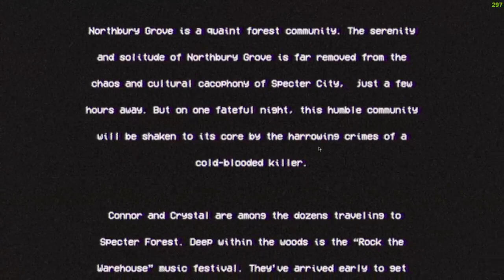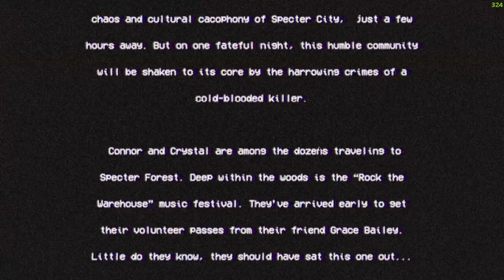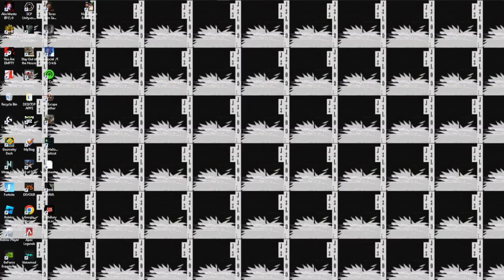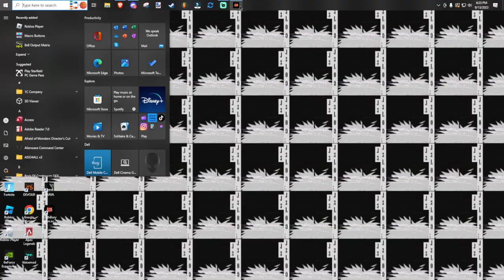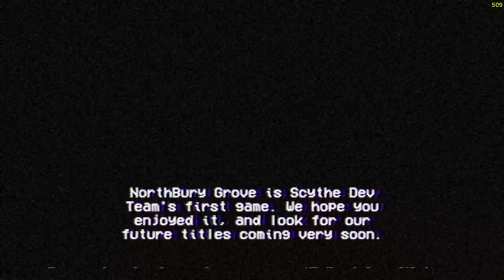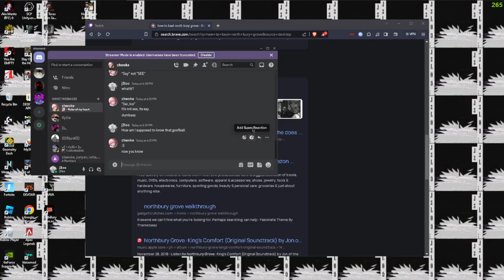NORTHBURYGORVE FULL STREAM!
Pull up to the streams!